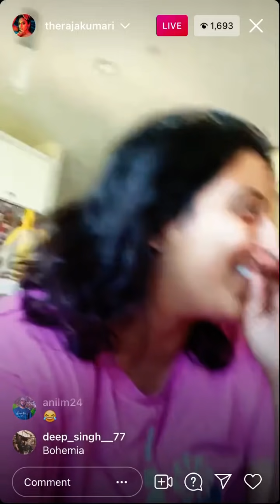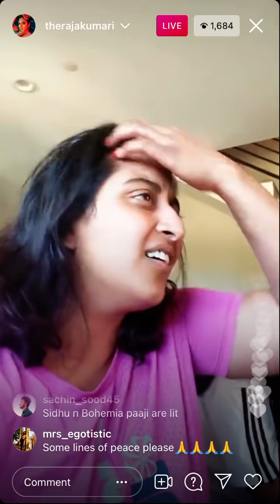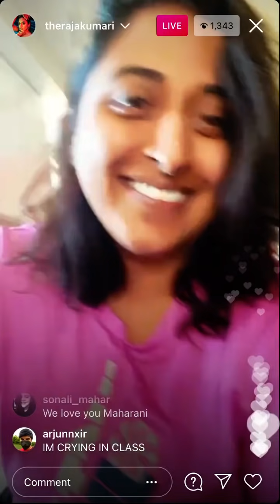Raja Kumari reaction on Sidhu Moosewala's Song | The Kidd | Bohemian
@sidhus.territory 𝗦𝗜𝗗𝗛𝗨 𝗠𝗢𝗢𝗦𝗘𝗪𝗔𝗟𝗔 𝗡𝗨 𝗣𝗬𝗔𝗥 𝗞𝗔𝗥𝗔𝗡 𝗪𝗔𝗟𝗘 𝗙𝗢𝗟𝗟𝗢𝗪 𝗞𝗥𝗢

ਜੀਹਨੂ ਪੱਟਦਾ ਜੜਾ ਤੋ ਪੱਟਦਾ .⛳💯

👑SIDHU ASTD DE KATTAD FAN FOLLOW JRUR KRO 👑

👇👇👇NOTE 👇👇👇

💉SHARE💉LIKE💉COMENT💉